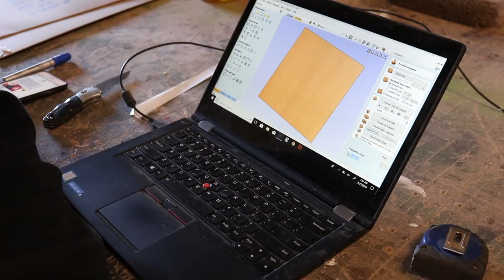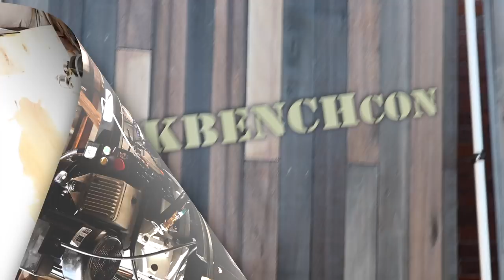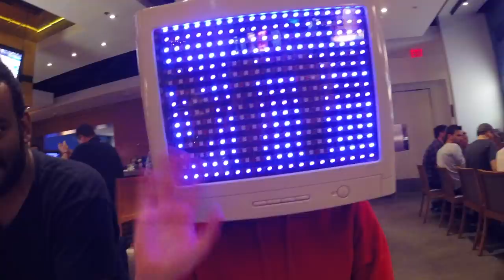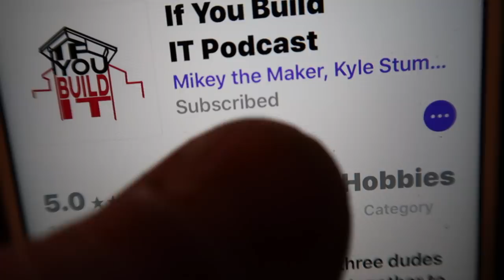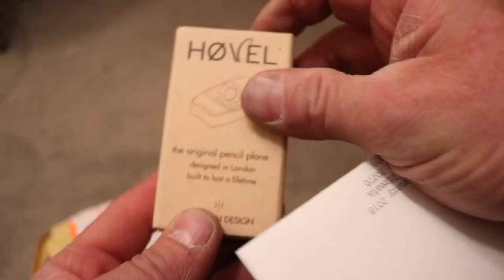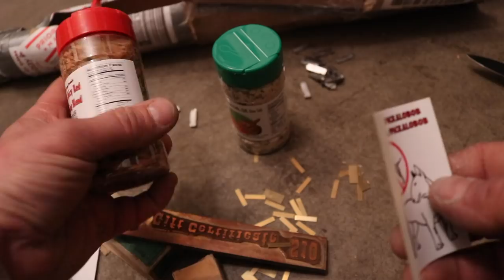DiResta 65 That Giant Slab